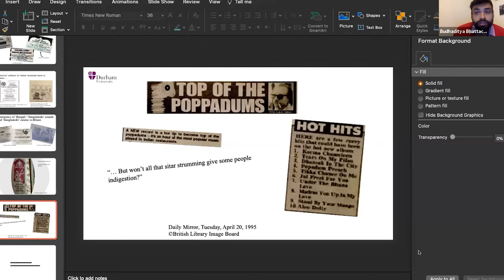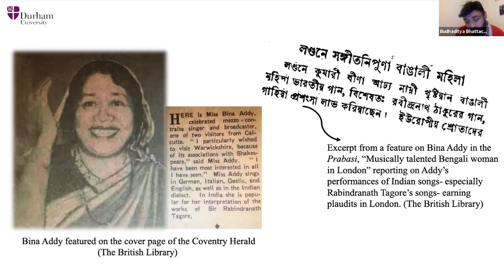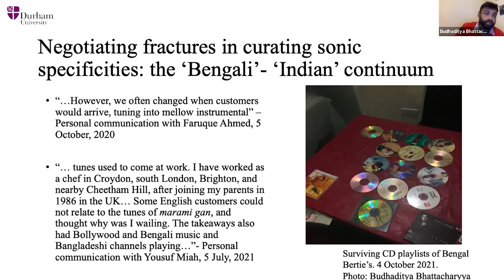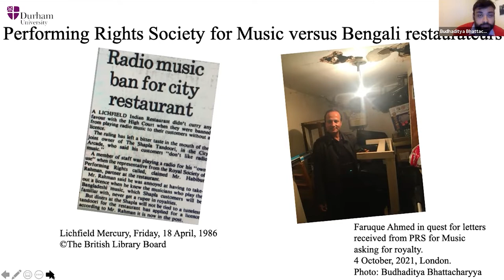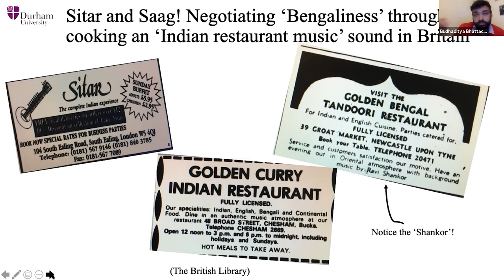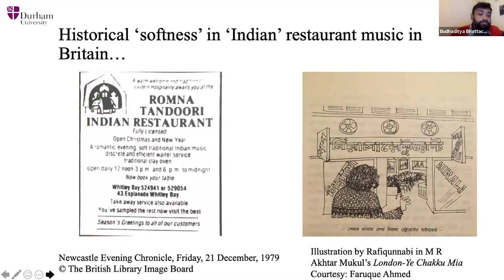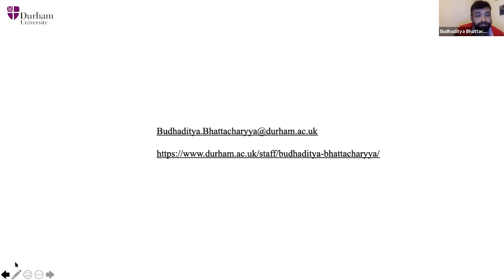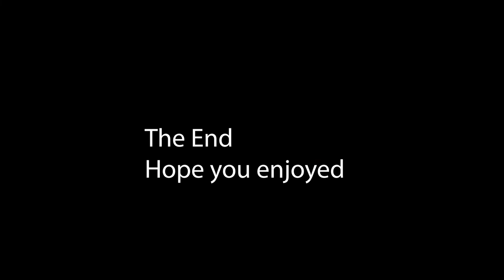Currying to tunes musical tales from Bengal in the curry houses of Britain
By Budhaditya Bhattacharyya
Chaired by Professor John Eade

Thursday, 7 October 2021, 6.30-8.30 pm
Bengal History Week 2021
Brick Lane Circle

Dean Mahomed hailing from a Bengali Muslim family famously opened the Hindoostane Coffee House in London in the early nineteenth century, now widely considered to be the first ‘Indian’ restaurant in Britain. The following two centuries saw a remarkable rise in the demand for ‘curry’, thereby earning Brick Lane the title of ‘UK’s Curry Capital’. Historically, the majority of these restaurants branded ‘Indian’ have been ironically run by Bengalis, largely from Sylhet in Bangladesh.

In an attempt to unravel the deep connections of the gastronomic and auditory routes towards striking compromises between personal constructs of identity, and one, more economically feasible, this paper listens to the everyday sounds of these Bengali-run curry houses across Britain; anecdotes from chefs, waiters and customers; restaurant playlists; simultaneously not sidestepping print sources such as old newspaper advertisements, and ephemera.

Budhaditya Bhattacharyya is a PhD candidate at Durham University, researching musical histories of migration and citizenship between Bengal and Britain under the supervision of Professor Martin Clayton FBA and Dr Laura Leante, funded by a Durham Doctoral Studentship. Parallelly a Hindustani classical vocalist, composer and teacher, Budhaditya specialises in khayāl and has performed extensively in India, Britain, and continental Europe, Thailand and China; he is simultaneously expanding his repertoire in dhrupad, dhamār, sādrā, thumrī and Bangla ādhunik under the tutelage of Padma Bhushan Guru Ajoy Chakrabarty. His research interests range from music history, ethnomusicology, music iconography to ecocriticism of music and sound in the broad context of South Asia and its diasporas.